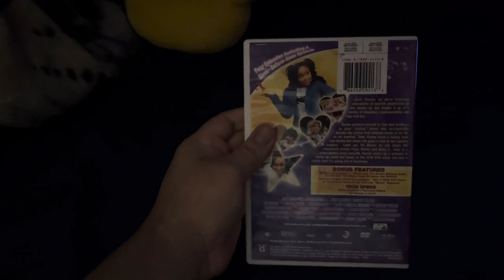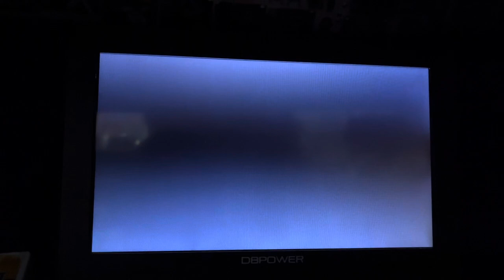Opening to That's So Raven: Disguise the Limit 2005 DVD